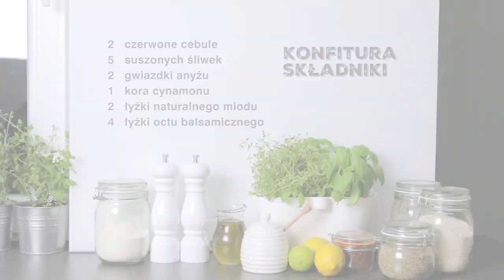Pasztet z suma milickiego i boczku z konfiturą z czerwonej cebuli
przepis opracowała: Beata Śniechowska (zwyciężczyni 2. edycji programu MasterChef Polska)

Składniki:

Pasztet
* 1 filet suma
* 150 g surowego boczku
* 1 cebula
* 1 jajko
* 3 łyżki śmietanki (30%)
* ok. 1,5 l bulionu warzywnego wraz z warzywami
* 2 szczypty suszonego imbiru
* 1/4 startej gałki muszkatołowej
* kromka ciemnego pieczywa
* plastry pancetty
* sól, pieprz

Korzenna konfitura z czerwonej cebuli
* 2-3 czerwone cebule
* 5-6 suszonych śliwek
* 2 gwiazdki anyżu
* 1 kora cynamonu
* 2 łyżki naturalnego miodu
* 4 łyżki octu balsamicznego